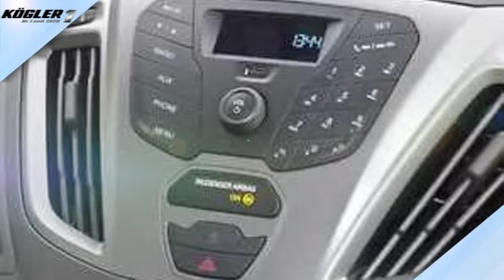Ford Transit Custom Transit Custom Kombi 300 L1H1 Trend -30%